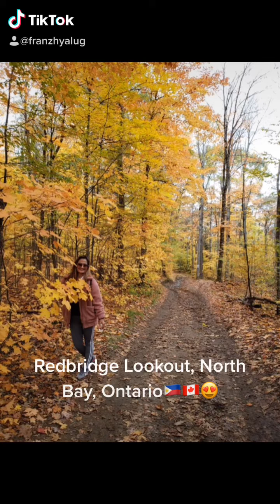Redbridge Lookout fall 2020